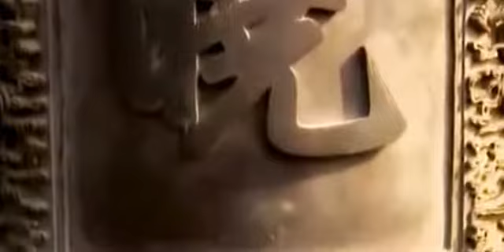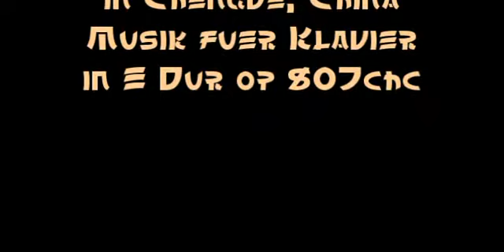Herb Weidner Summer Palace in China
In China's Summer Palace in Chengde. Music for Piano in E op.807chc. On Piano : Herb Weidner.